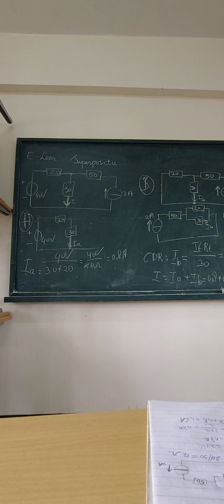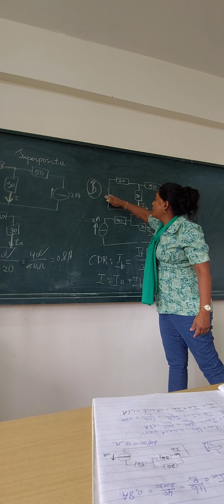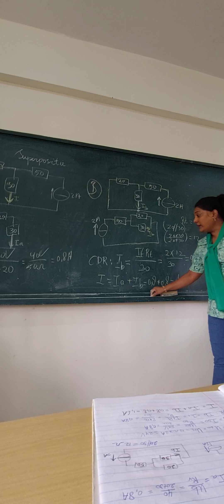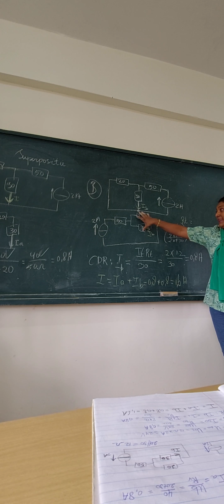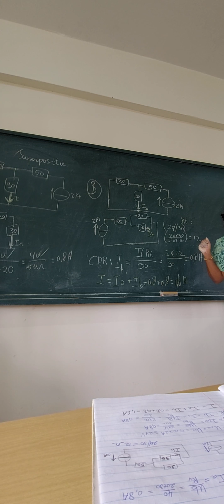superposition. electrical engineering. superpositie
electriciteitsleer